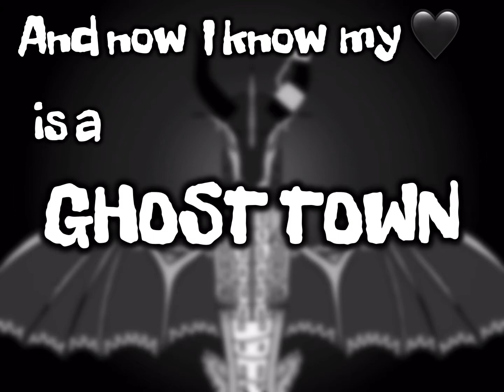GHOST TOWN-Animation Meme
Apps used: Autodesk Sketchbook, FlippaClip, VideoShop
Audio: Ghost Town
All art in this video was made by SeaWingOlive